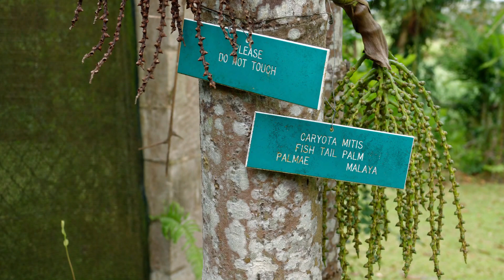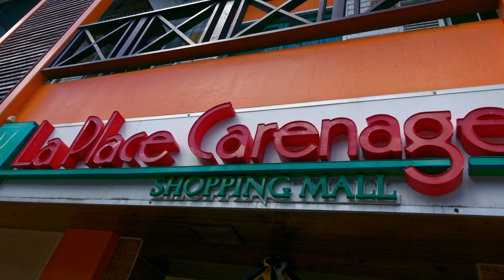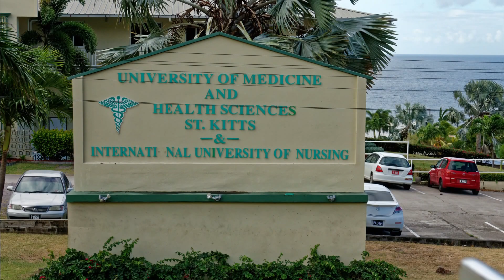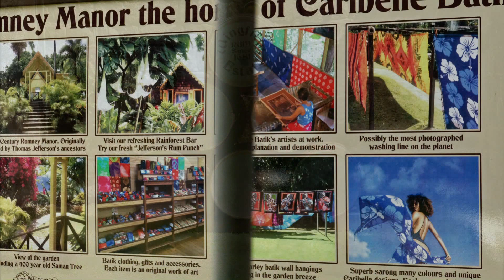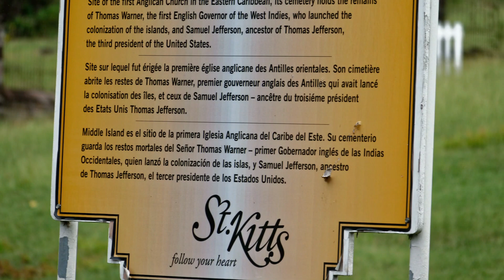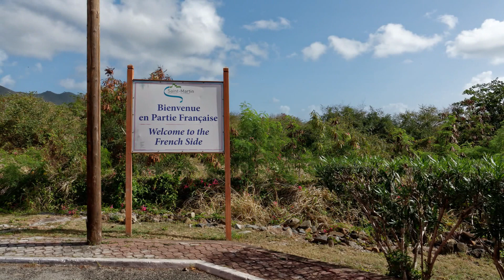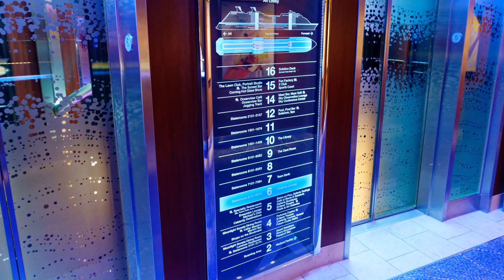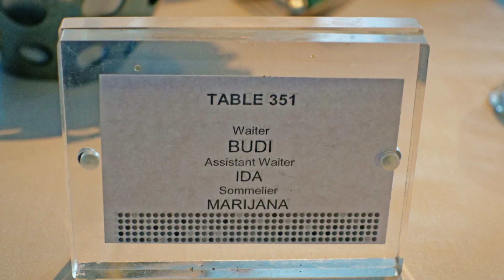Tom & Norma's Cruise 2017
Our cruise